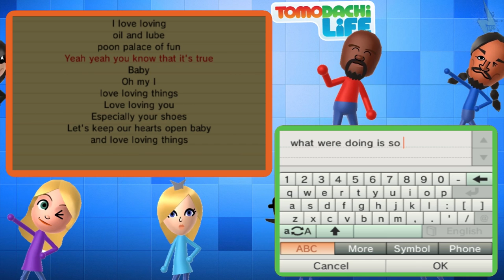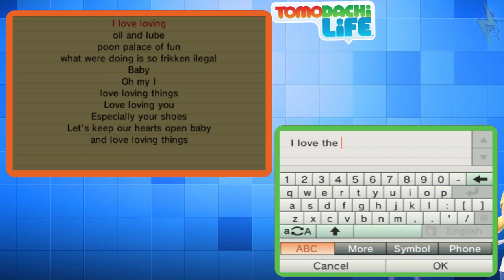Tomodachi Life W/ Commentary P.48 - REMIX!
Part.48

3DS